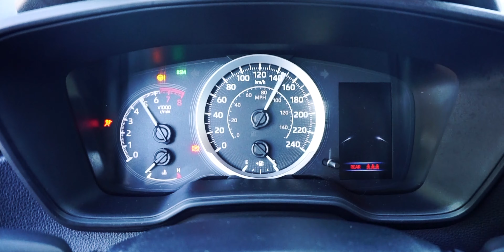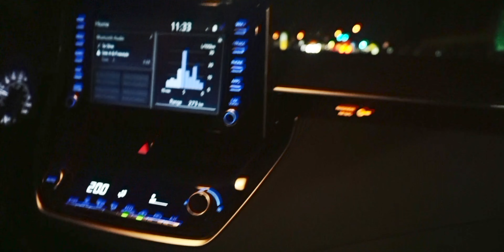Calgary Trip (Pandemic Edition)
We drove from Winnipeg to Calgary during the pandemic 😷. We almost didn't make it into the city because of a huge traffic collision minutes away from Calgary.

This was taken just before all COVID-19 restrictions became more strict.
Missing summer a lot... Happy to see that restrictions are slowly opening up again :)

► CAMERA GEAR 🔽

//CAMERA
SONY A7III
SONY A6000

//LENSES
BEST WIDE ANGLE
KING OF B-ROLL
KIT LENS

//DRONE
DJI MAVIC MINI

//AUDIO
RODE VIDEOMICRO

//GIMBAL
ZHIYUN WEEBILL S